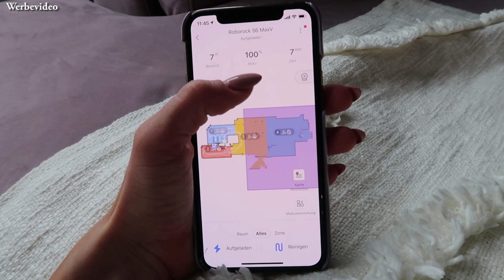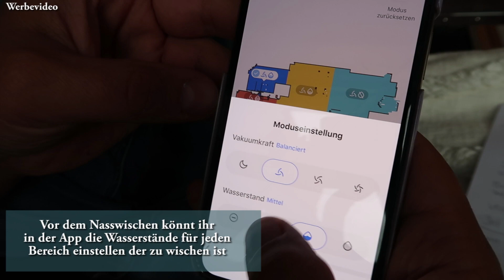WENIGER VIDEOS?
ROBOROCK
Jetzt gibt es 80,00 € Rabatt zum Start des Verkaufs für das neueste Roborock Modell über folgenden Link: